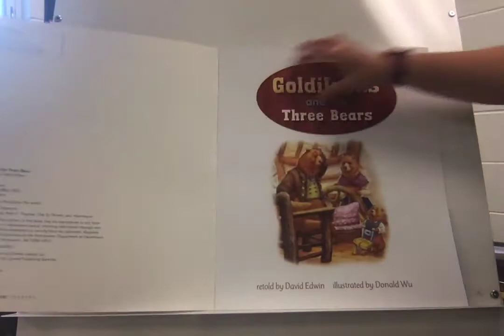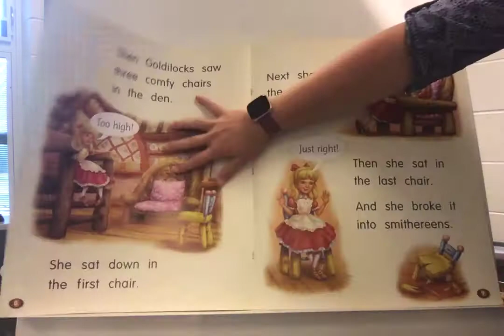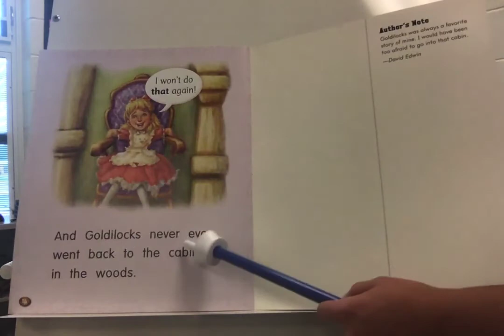Goldilocks and the Three Bears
Discussion Questions:
1. Talk about what happens in the story. Who are the characters? What do they do?
2. How do you think the bears felt when they came home? Why?
3. What do you think Goldilocks learned from visiting the three bears’ cabin?
4. Why is Baby Bear especially upset? Give some evidence from the text.
5. How do the illustrations help you understand the story?
6. Why are some words in speech bubbles? How is it different from the main part of the page?